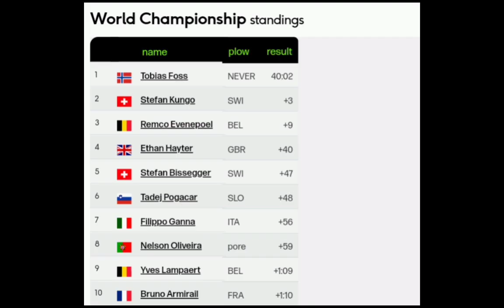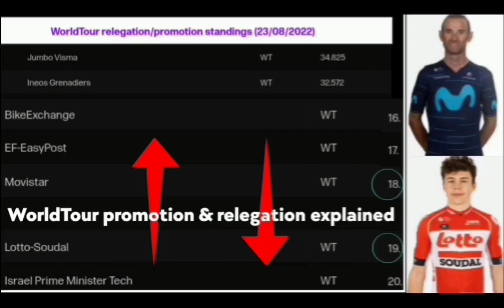Tobias Foss Gold | 2022 Road Worlds - ITT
Classification

Gold 1 Tobias Foss NOR 40:02
Silver 2 Stefan Kung SWI +3
Bronze 3 Remco Evenepoel BEL +9

4 Ethan Hayter GBR +40
5 Stefan Bissegger SWI +47
6 Tadej Pogacar SLO +48
7 Filippo Ganna ITA +56
8 Nelson Oliveira pore +59
9 Yves Lampaert BEL +1:09
10 Bruno Armirail FRA +1:10

Music
1.
2. Splice app (GoPro)
3. Bloomer
4. Swallow
Upcoming events
Tread Worn Journeys 體育頻道
فقي قناة الرحلات البالية الرياضية
ट्रेड वॉर्न जर्नी स्पोर्ट्स चैनल
Banda de rodadura gastada Journeys Sports Channel
Tread Worn Journeys Chaîne sportive
ট্রেড ওয়ার্ন জার্নিস্ স্পোর্টস চ্যানেল
Спортивный канал Tread Worn Journeys